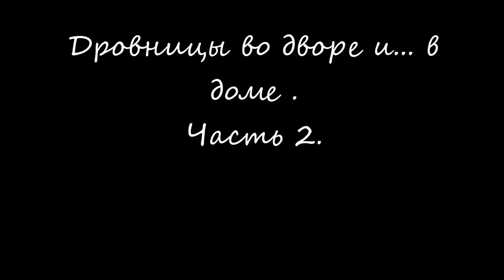Идеи для дачи. Своими руками. Дровницы. Часть 2.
Идеи для дачи, подсмотренные в интернете. В предыдущей части были показаны дровницы в доме, во второй части - в саду, во дворе.